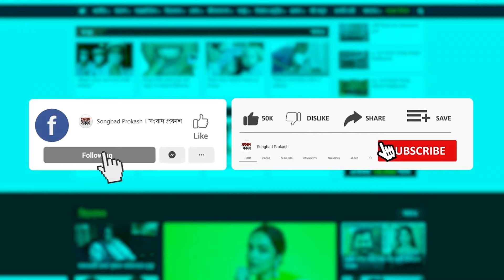৪ কোটি বোতল জমজমের পানি দেয়া হবে হাজীদের | Zamzam Water | Mecca | Hajj | Songbad Prokash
৪ কোটি বোতল জমজমের পানি দেয়া হবে হাজীদের | Zamzam Water | Mecca | Hajj | Songbad Prokash